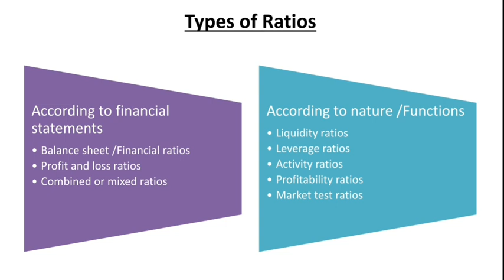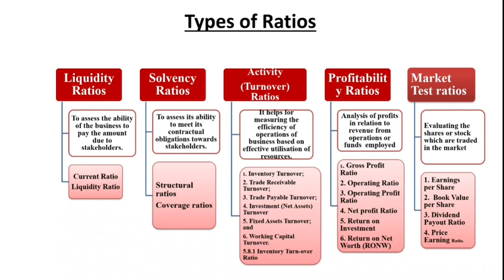Accounting for Management: Module 3 part 2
Balance sheet ratios
Profit and loss ratios
Combined ratios
Liquidity ratios
solvency ratios
Activity ratios
Profitability ratios
Market test ratios